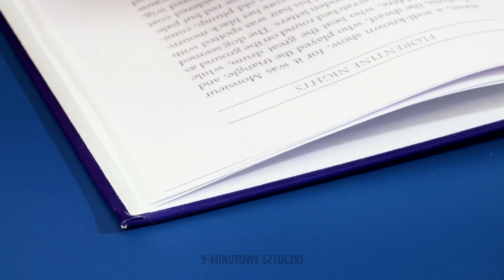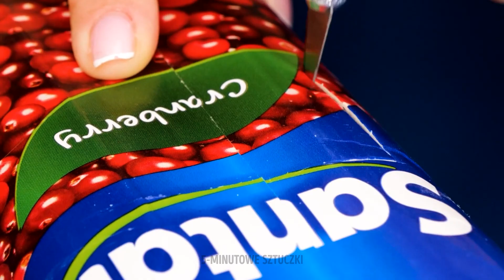SPRYTNE SPOSOBY NA RECYKLING || Jak wykorzystać stare rzeczy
Najlepsze pomysły na recykling w domu

Cześć wam :) Wszyscy doskonale wiemy, jak ważny jest recykling. Chrońmy środowisko i wykorzystajmy stare materiały do tworzenia przepięknych przedmiotów do domu, które przydadzą się na co dzień! Pokażemy wam, jak zutylizować kartony, wytłaczanki na jajka i stare ubrania. Z filmiku dowiecie się:
00:32 — Jak wykorzystać stare ramki na zdjęcia
01:50 — Jak zrobić samochodzik z plastiku
02:16 — Jak zrobić torbę z płyt winylowych
02:30 — Jak przechowywać pierścionki w nietypowy sposób
05:22 — Jak zrobić piękną donicę
08:09  — Jak stworzyć stojak na telefon/tablet.
Obejrzyjcie filmik do końca, a zobaczycie w nim, jak zrobić śliczny naszyjnik z kawałków plastiku, portfelik z kartonu po soku i poduszki ze starych dżinsów. Nasze projekty z recyklingu zainspirują was do stworzenia dekoracji, które sprawią, że wasze wnętrza będą przytulniejsze. Koniecznie dajcie znać w komentarzach, która sztuczka podobała wam się najbardziej.  Przyłączcie się do nas i wspólnie zutylizujmy niepotrzebne rzeczy ;)